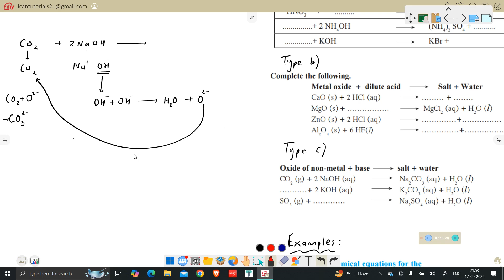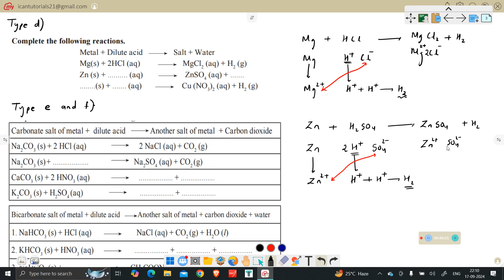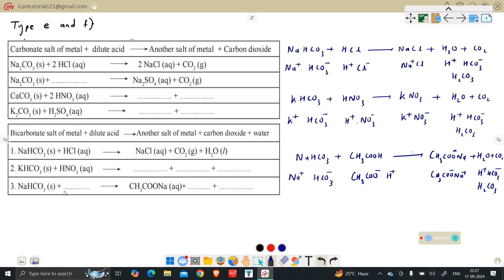9th Science 1 Lesson 5 Acids, bases, salts (Part 2)